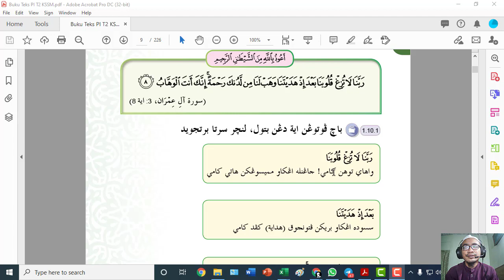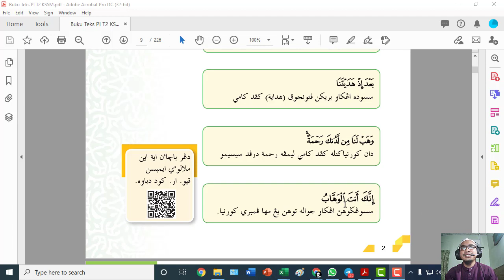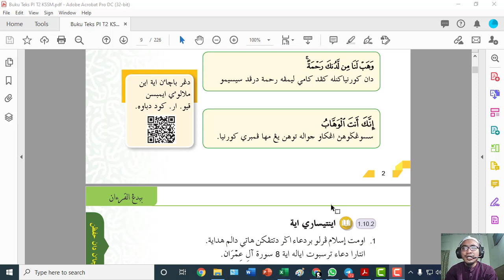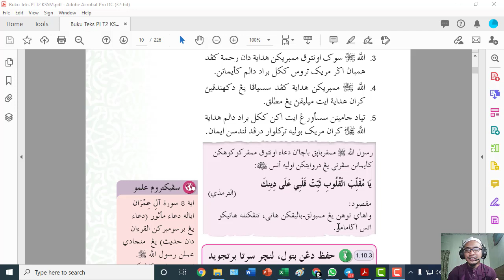T2 Pelajaran 1 Allah SWT Pengurnia Hidayah